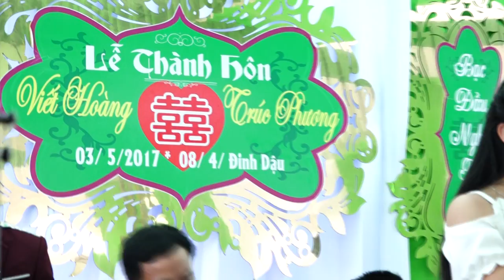Duyên Phận - Thảo My - (Áo Cưới SangStudio - Ngã Tư Xuân Mỹ - Nghi Xuân)